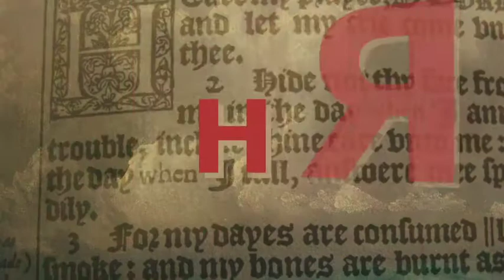07 08 18 David Words Of A True Friend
This is the fifth in the summer series "David After God's Heart"

"Words of a True Friend"